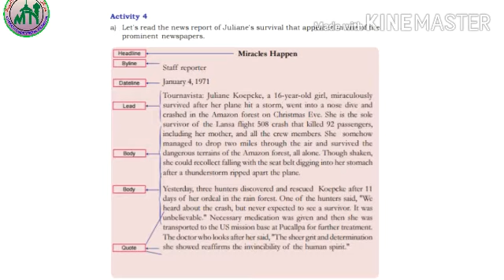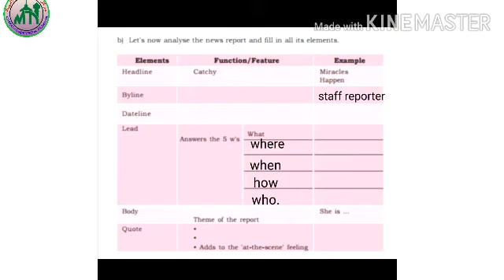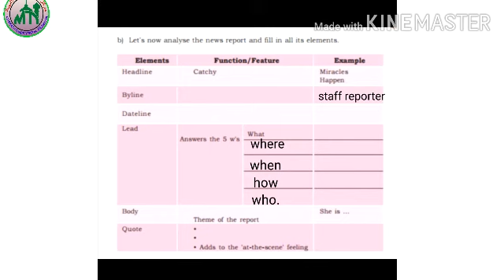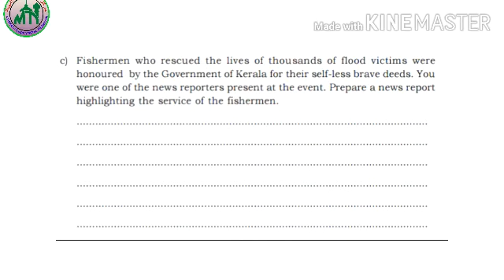IX STD/ENGLISH/PART 39/12.01.2021/MARKAZ HIGHER SECONDARY SCHOOL/MALAYALAM MEDIUM